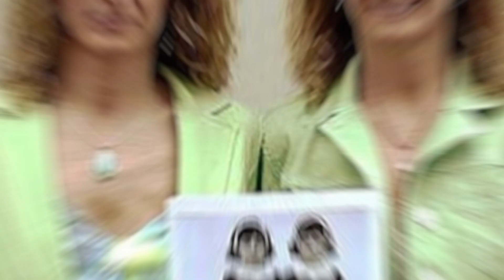Te naturalne zjawiska nie mogą zostać wytłumaczone przez naukowców!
Witajcie. W naturze istnieje wiele rzeczy, które nadal pozostają bez wytłumaczenia! Naukowcy z roku na rok zdobywają co raz większą wiedzę nt. zjawisk pochodzenia naturalnego.